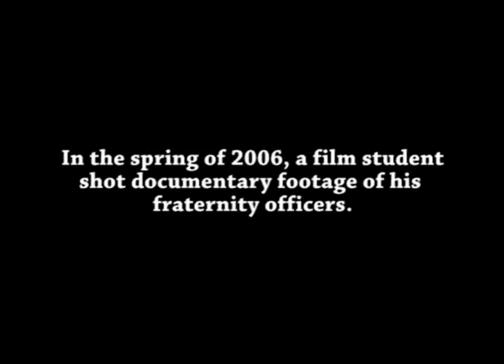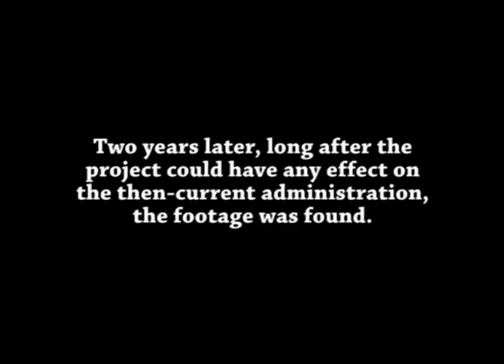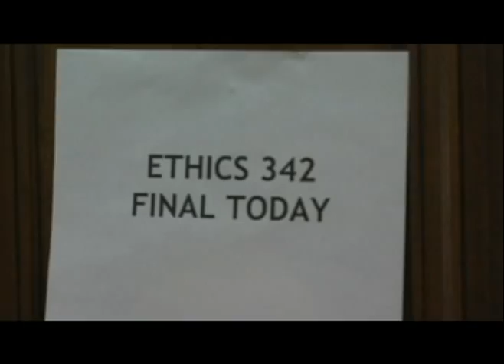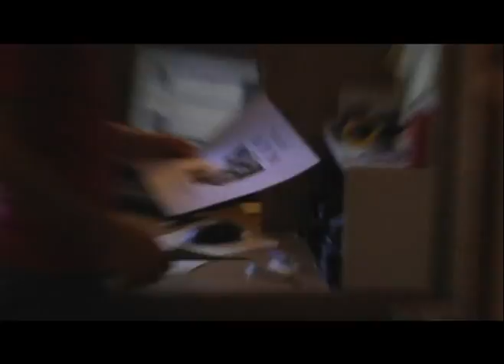"Lame Duck" Rough Cut (Pt 1 of 3) REVISED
Part 1 of 3 of a biting political satire about an ineffective and selfish frat president a few months from graduation.

This was filmed as a senior thesis project at Northwestern University in the spring of 2006 when the Bush administration, even after the mishandling of the Katrina aftermath, still seemed to be indestructible.

The original "Part 1" upload had a minute cut off of the end.